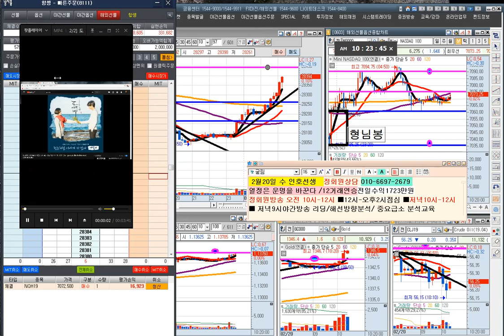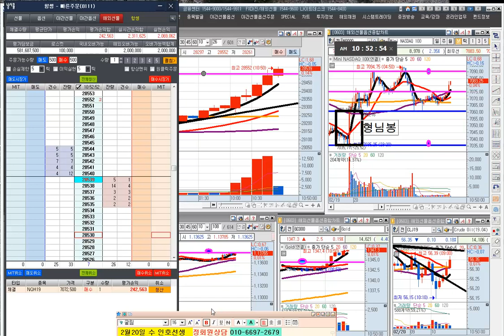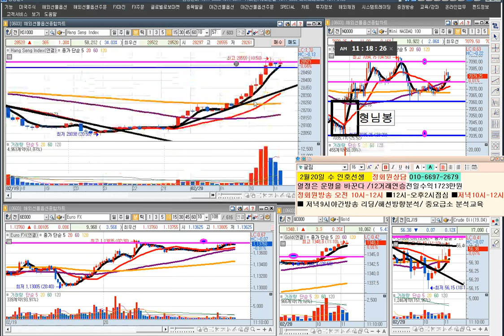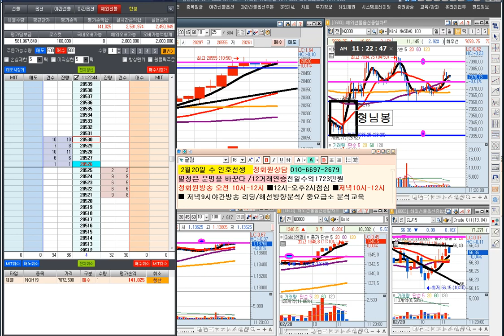나는 매일 천만원이상 번다 2월20일 수요일 아침 항셍 매매